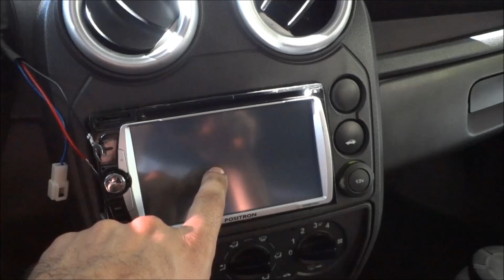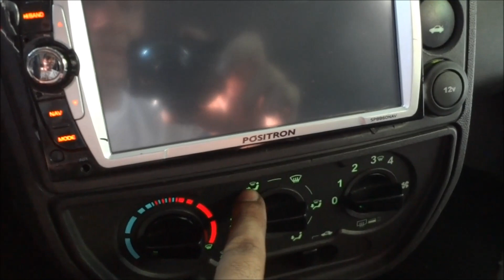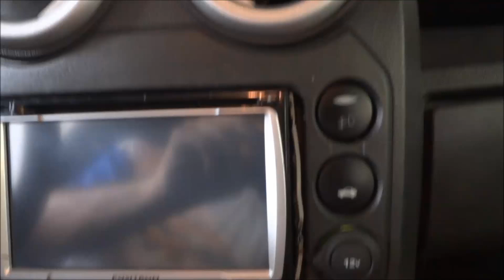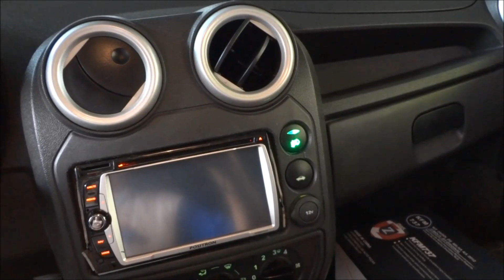FORD KA 2012 - Instalação de Farol de Milha - Como Instalar farol de Milha Ford Ka - PARTE 2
Como Instalar farol de Milha Ford Ka 2012
Como Instalar farol de Milha Ford Ka
Continuação da Instalação do farol de neblina do Ford Ka 2012.
Para ver a primeira parte da instalação é só clicar no link abaixo: